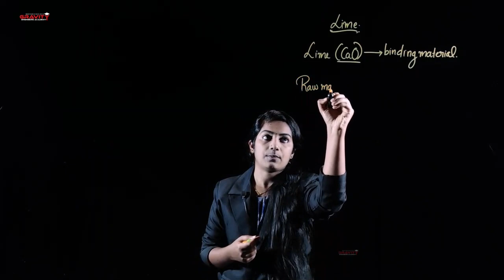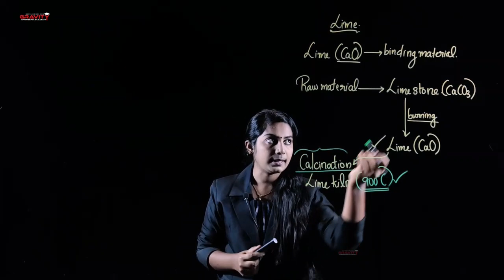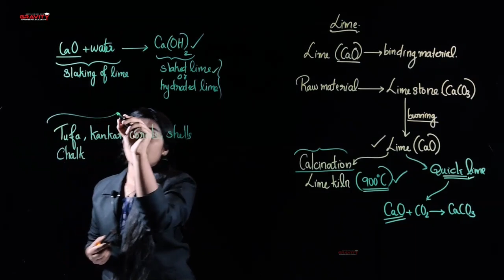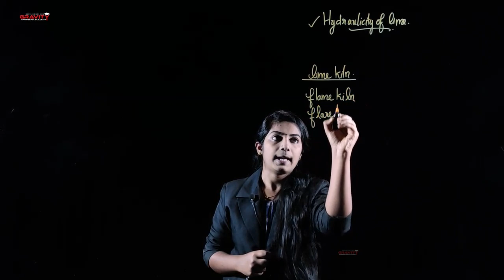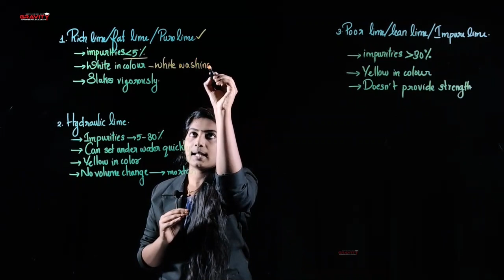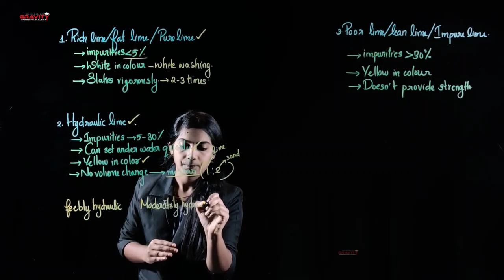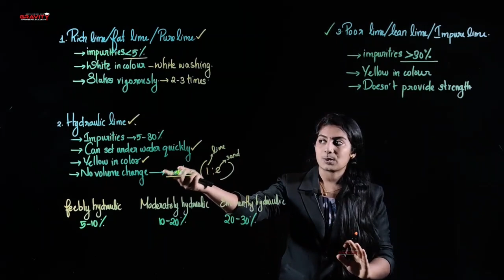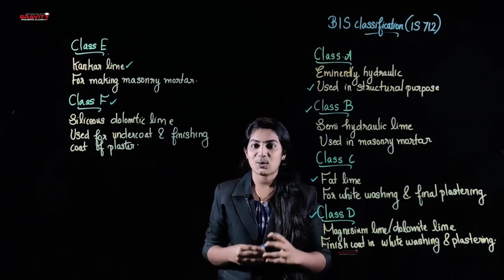Lime | FREE OVERSEER COURSE | Gravity Engineers Academy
OVERSEER EXAM നു വേണ്ടി ആത്മാർത്ഥമായി പ്രയത്നിക്കുവാൻ നിങ്ങൾ തയ്യാറാണോ? അതും കൃത്യമായ Study Plan- നോട് കൂടി ?
നമ്മുടെ YouTube/Fb/WhatsApp/Telegram Platform ലൂടെ മികച്ച HD Quality Video Contents തികച്ചും സൗജന്യമായി ലഭിക്കുന്നു, അതിനോടൊപ്പം PDF Notes ഉം, DAILY TESTS ഉം.

✅ ഈ Complete Overseer പാക്കേജിലൂടെ നിങ്ങൾക്ക് ലഭിക്കുന്നത്.

➡️ Free Curated Pdf Notes
➡️ Free Topic-wise Tests
➡️ Free 7Days | 7 Overseer Mock Tests

How to Register in Our App:-

1. Download our personalized app
2. Register in the app, with your details and select group "FREE OVERSEER"
3. After logging in, select the course "OVERSEER"